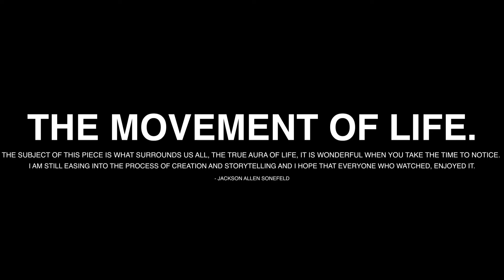THAT TIME IN VEGAS - Cinematic Short Film by jackson allen (world in close up project)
hello everyone! i hope you enjoyed this school project of mine, i figured there is no hurt in uploading this publicly so for those who are seeing this please leave a like or comment telling me how it can be better or if i'm doing okay!

director/ jackson allen
DP: jackson allen
cam/op: jackson allen
gear/ sony a7s mark ii, 75-300mm canon telephoto lens, rokinon 35mm 120 fps cut res, 16mm rokinon wide angle lens, with your basic røde mic attached.

follow for more, below!